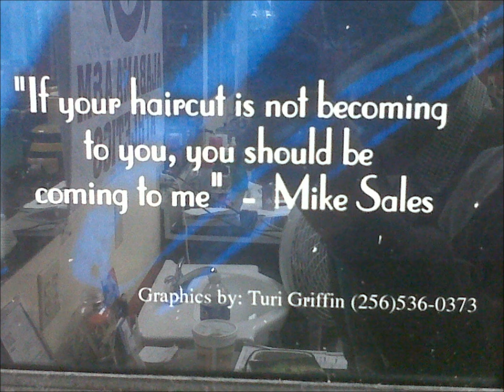Mike sales The Kutkre8tor Alabama's # 1 Barber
Fresh cuts, fades,dark ceasars,desighns,Mohawks